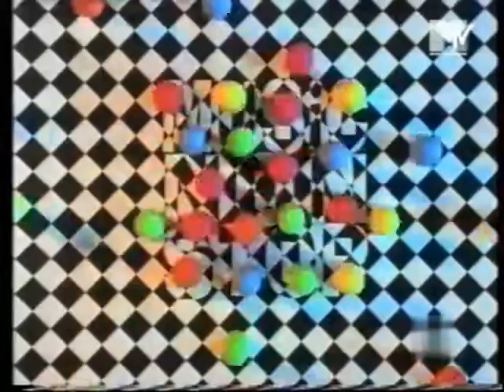Kraftwerk - Music Non-Stop MTV Jingle 1993 - 1997